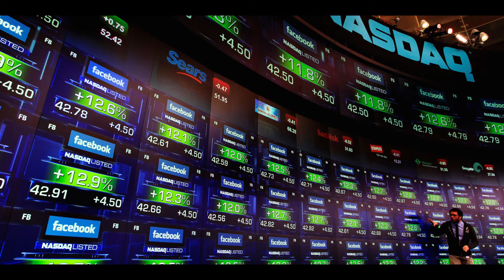Shubet - video pod casting #14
Shubet profile piece excerpt from Tatler video pod casting #14